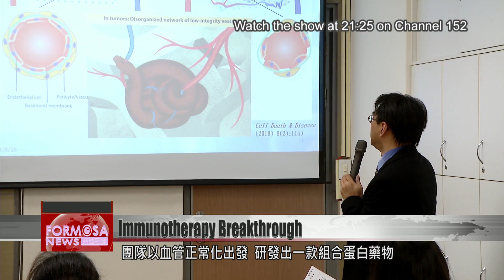Researchers discover how some tumors evade immunotherapy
Researchers have discovered the reason why some cancer cells are much less responsive to immunotherapy than others. A team at the National Health Research Institutes found that when destructive free radicals build up in the mitochondria, the body''s T cells become inhibited, which allows hardened blood vessels to grow rapidly around tumors. The team found that when this happens, tumors become up to 80% less responsive to immunotherapy. In response to this discovery, researchers have developed a protein-based drug that can repair blood vessels surrounding tumors, and thereby improve the effectiveness of cancer treatments. The drug is currently in animal testing.

In recent years, researchers have been studying the potential of immunotherapy for cancer treatment. For the first time, they''ve discovered why some tumors seem to "escape" immunotherapy, with effectiveness reduced to just 20 to 30%.

Alan Lee
National Institute of Cancer Research
The reactive oxygen species inside the mitochondria can induce chronic inflammation, which inhibits T cells in the microenvironment. The macrophages switch from activating to inhibitory, which prompt them to secrete copious inflammatory factors.

Researchers found that multifunctional proteases in the mitochondria can induce macrophages to secrete inhibitory cytokines, by regulating the concentration of free radicals. This secretion prompts blood vessels surrounding the tumor to proliferate rapidly, allowing the tumor to escape attack by immune cells. Here on the screen, you can see the difference between healthy tissue and tumor tissue, where the surrounding blood vessels are hypoxic, hardened, and even inflamed. Researchers say that by repairing these blood vessels, physicians can increase the effectiveness of cancer therapy. They have developed a protein-based drug now in animal testing.

Alan Lee
If blood vessels in such a state can be repaired, it would unblock the channel, so to speak, so that chemotherapy or immune cells can smoothly enter the tissue and achieve their goal of killing the cancer cells. We''re hoping the treatment will clear animal safety trials and toxicology testing.

The therapy works by unblocking blood vessels, so that immunotherapy can better reach tumors to inhibit their metastasis and growth. In animal experiments done so far, the treatment has increased the response rate of animal subjects by 30-40%. Researchers have patented their work in the U.S., Japan, and the European Union.